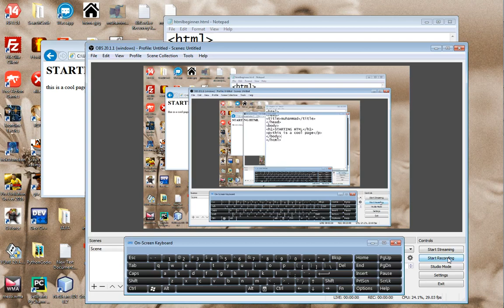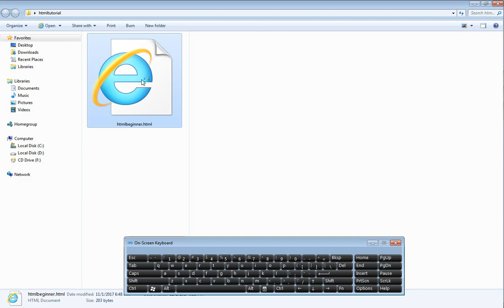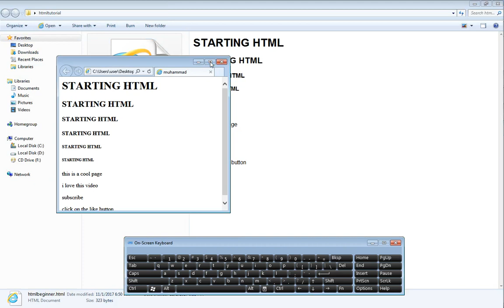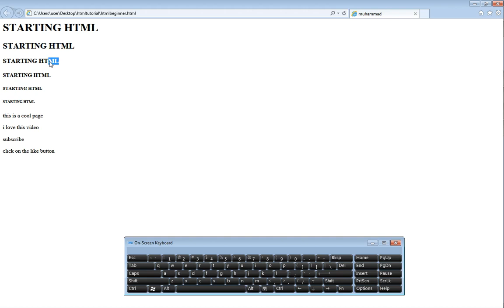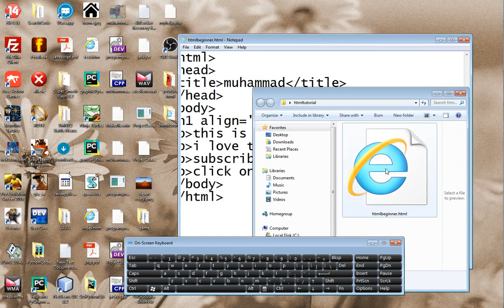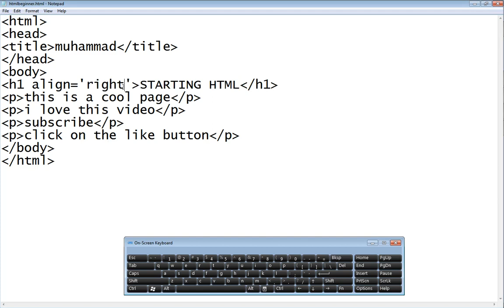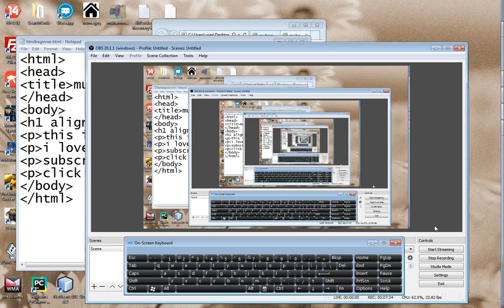Learn HTML episode 2 headers and paragraphs